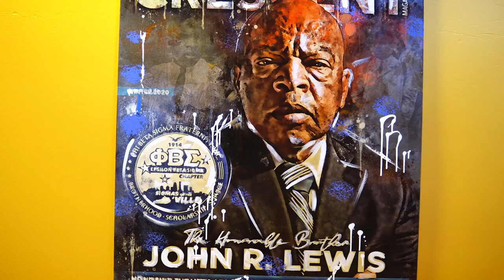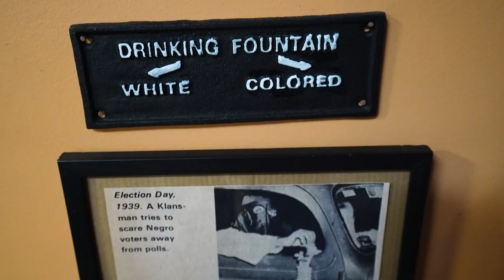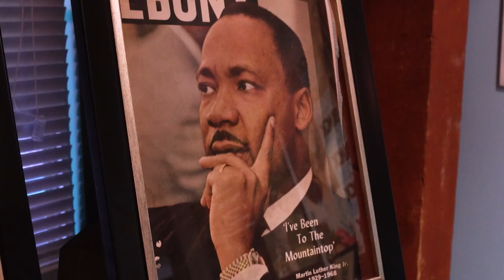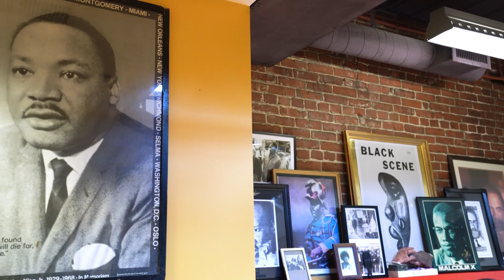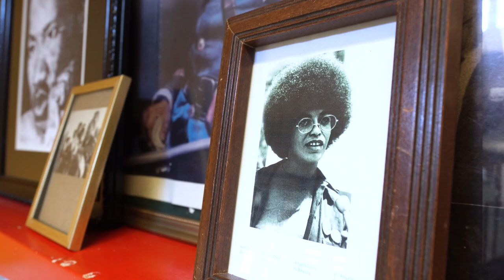Mattie Jones | Untold to the Unforgettable | A Kentucky Original Series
Hear a story of Mattie Jones - who has fought for justice and equality for more than seven decades from civil rights marches, the pulpit and in schools.